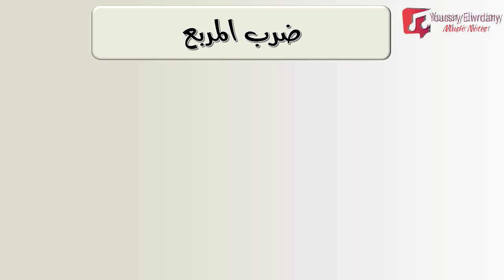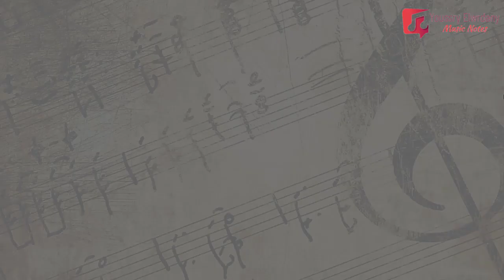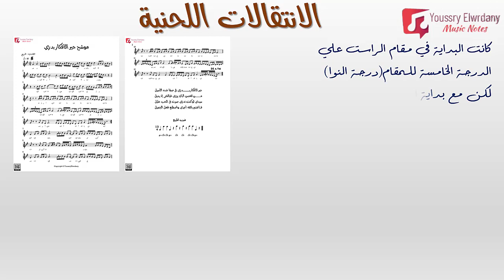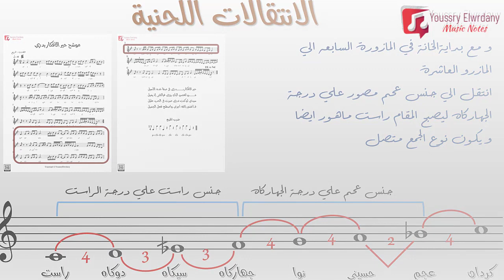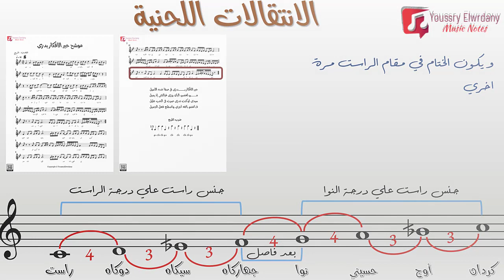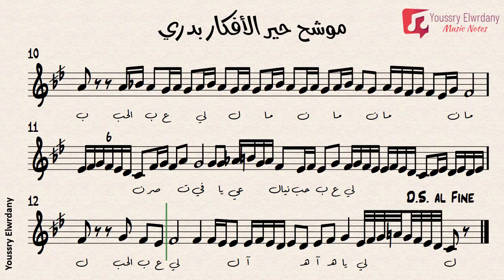موشح حير الأفكار بدري - التحليل الكامل + النوتة الموسيقية -PDF Sheet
موشح حير الأفكار بدري

مقام :  راست
ضرب : مربع

إعداد : يسري الورداني